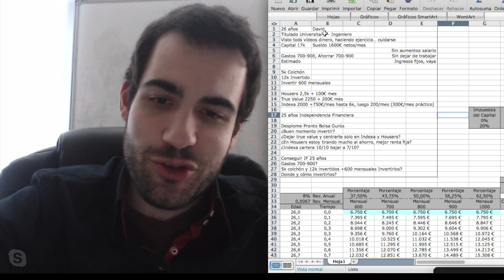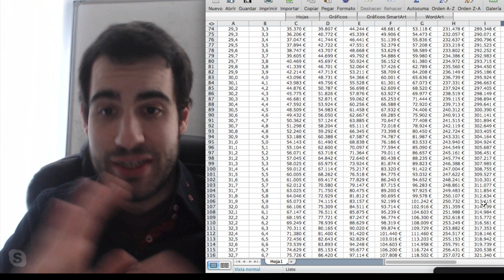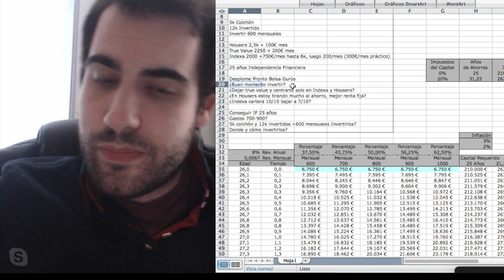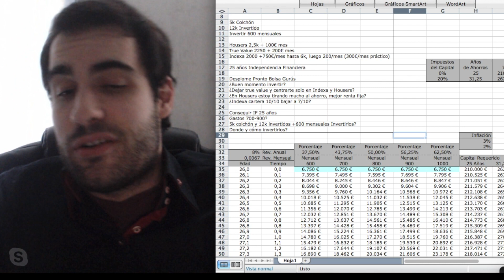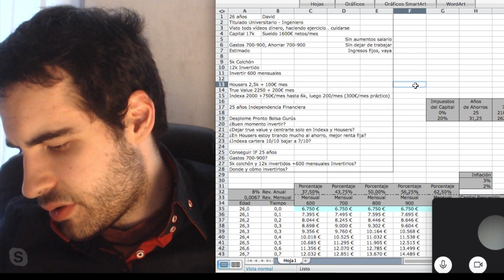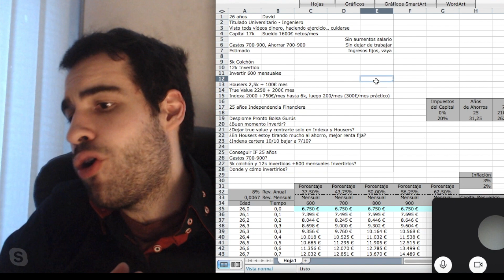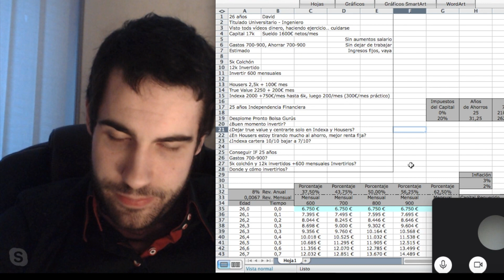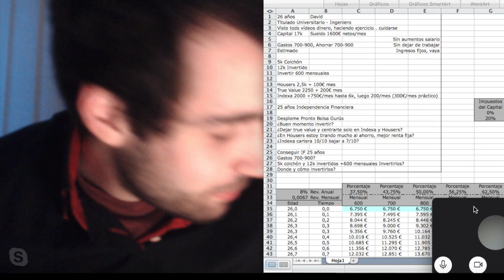Invertir para Independencia Financiera [Ejemplo Práctico y Real] - Sesión de Coaching Gratuita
Aquí vemos el ejemplo de un inversor joven, de 26 años, que se prepara para invertir de cara a conseguir Independencia Financiera o Jubilación Temprana. Vemos cuánto dinero necesitará considerando sus gastos y la inflación, cuánto puede invertir, el retorno de inversión, y su acumulación de interés compuesto a lo largo del tiempo. Una sesión de Coaching Gratuito como ejemplo para todos los suscriptores.

*Empieza a invertir HOY. Todo lo necesario dentro de la página*

Horario: Lunes, Miércoles, Viernes y (Ocasional) Domingo.
¡Vídeo sobre Dinero todos los Miércoles por la tarde!
Cada vídeo tiene un blog asociado en la web.

¿Quieres apoyar el canal? Puedes:
►🆘 Comprar en Amazon España con el enlace (en Estados Unidos

Like, Comentar y Compartir ayuda mucho :)